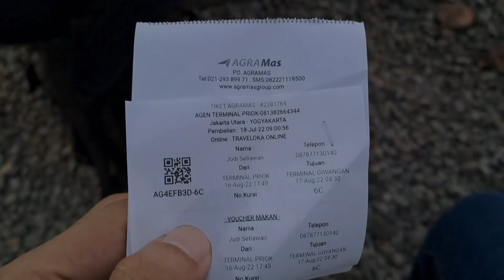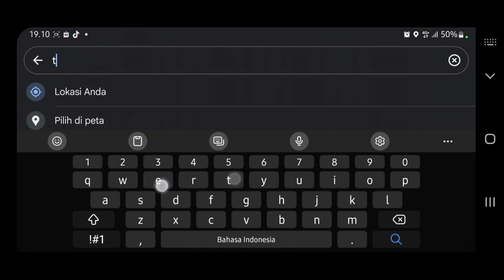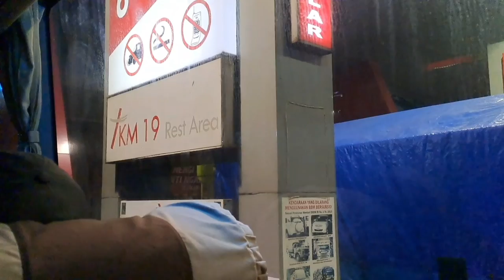Trip dari jakarta ke jogja | bersama bus agra mas | harga tiket dan servis makan Bantu subscribe ya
Bantu subscribe yaa Disini saya menceritakan sedikit trip perjalanan dari jakarta ke jogja dari harga tiket, jam keberangkatan, servis makan dan berapa lama di perjalanan bersama bus agra mas, bus agra mas yang saya naiki memiliki 3 rute yaitu jakarta, purworejo dan yogjakarta.

@setia ONE